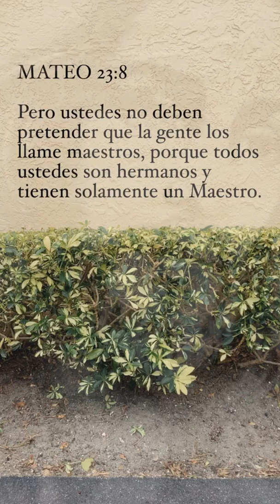EfrAle Ruales Jaramillo 🍬Escuchen y no critiquen Eframensaje 🙏🏼